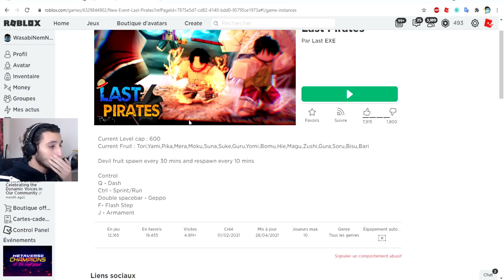UN NOUVEAU JEU ONE PIECE SUR ROBLOX ! (j'aime bien)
Salut ! Aujourd'hui on joue à roblox sur last piece FR  avec les abonnés  !

💙 RÉSEAUX 💙
✎ 55150 ✎